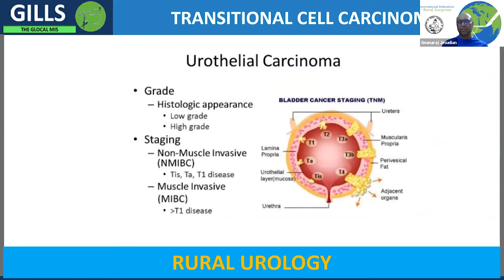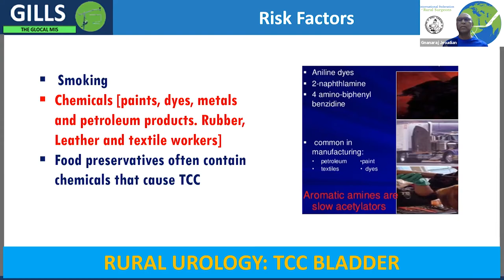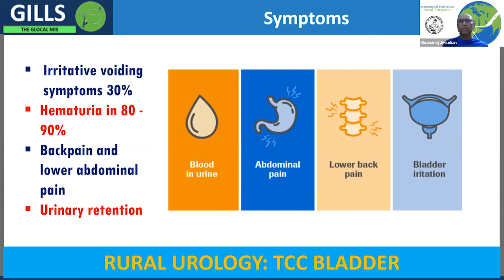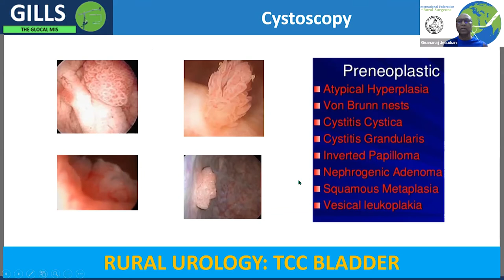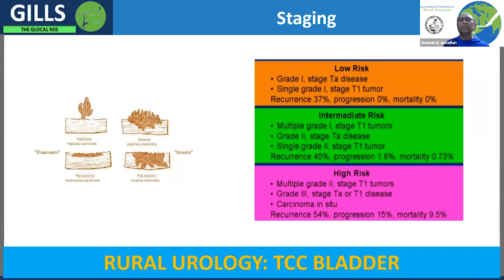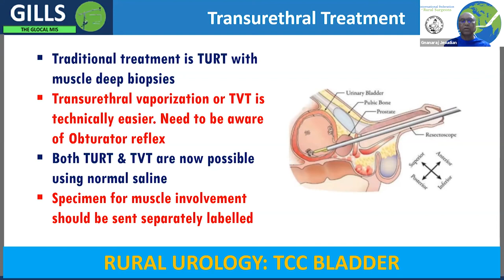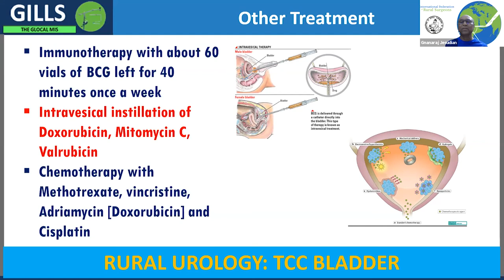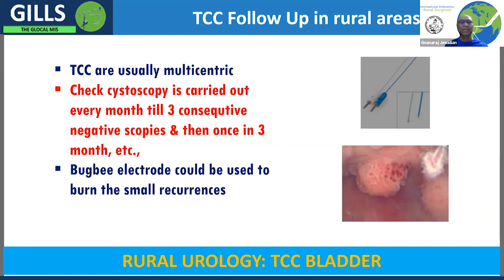Summary on Lecture 17) Managing Transitional Cell Carcinoma in Rural Areas